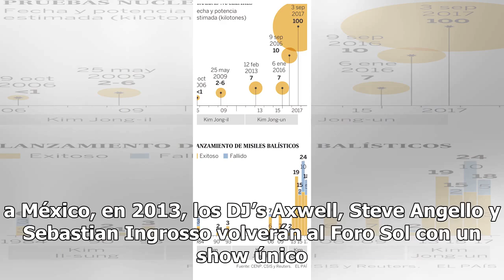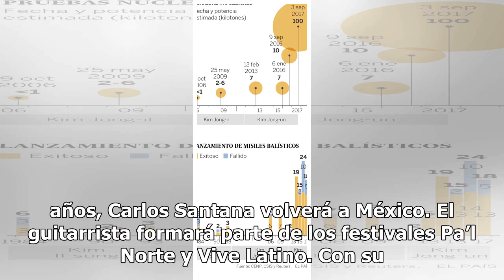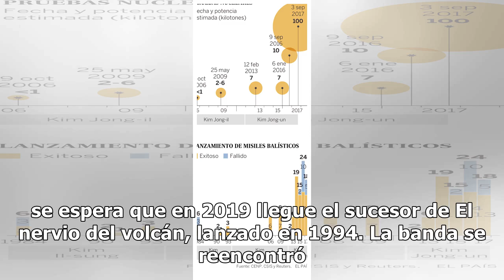¡Arma tu calendario! Estos son los conciertos y estrenos musicales del 2019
El 2019 brillará por el regreso de grandes artistas de la música, además será el año de revivir la nostalgia con algunos remakes con la música de artistas que hace tiempo no visitan México. Estos son los eventos que darán de qué hablar este año:▶Conciertos Desde octubre de 2013 que la banda inglesa ...